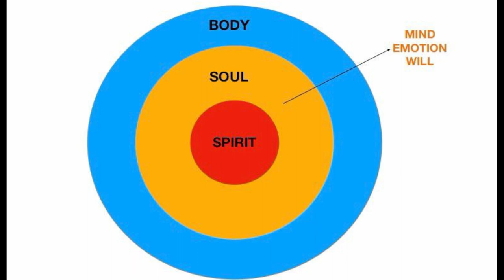Three Steps Around the Cross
John Glass concludes our Together At The Cross conference